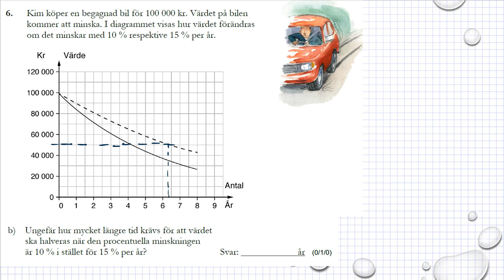Gamla nationella prov i Ma 1b Exempelprov 2018 uppgift 6